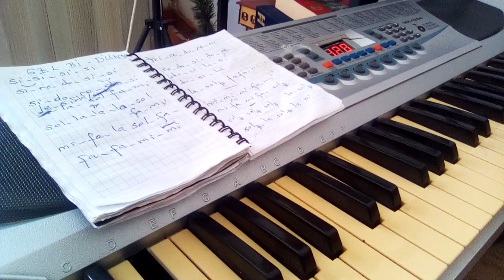SANKİ BİRAZ NAZ EDİYORSUN AMA SANKİ BANA GÖNLÜN VAR GİBİ GİBİ BARIŞ MANÇO